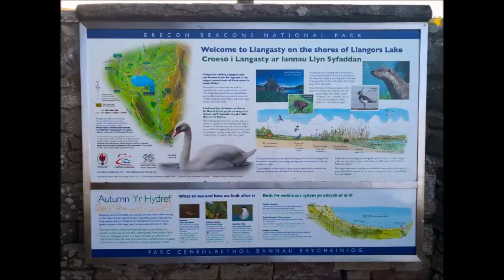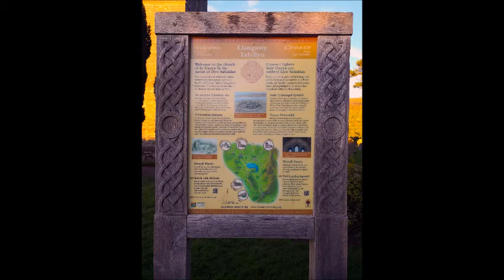Saint Gastyn's Church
Situated on the beautiful shores of Llangorse Lake on the site of an ancient Celtic church founded by St Gastyn in AD450. The church was rebuilt in 1848 to 1851 along with the house next door.